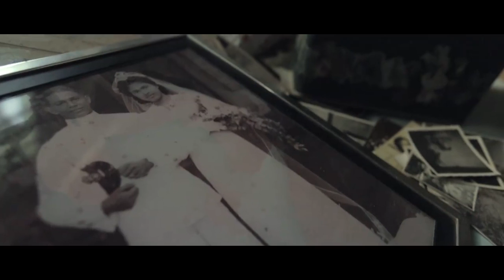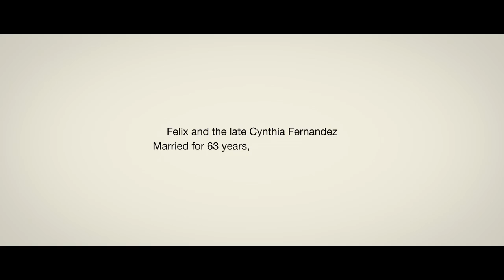spending endless love